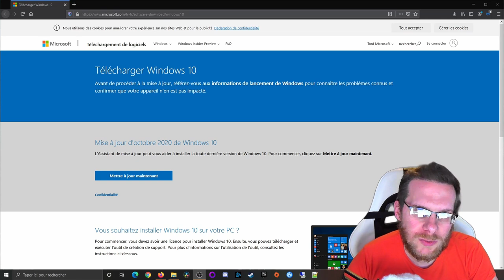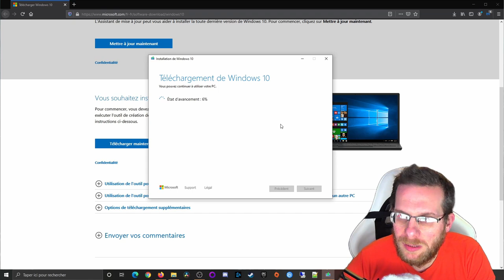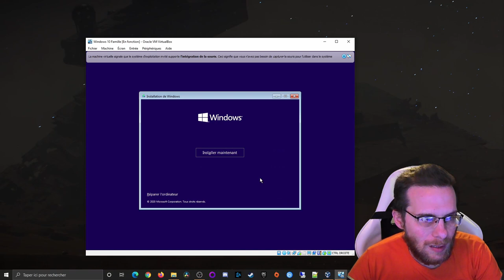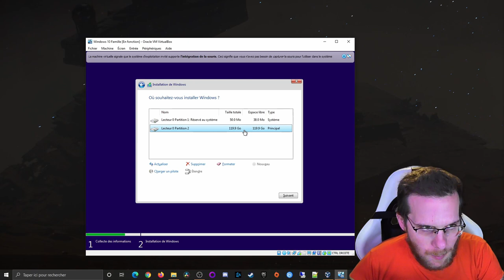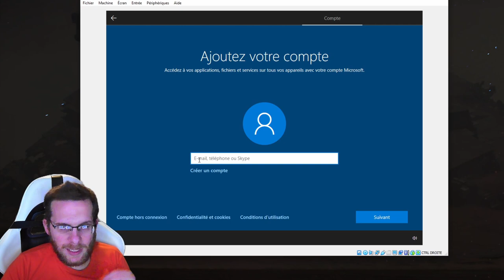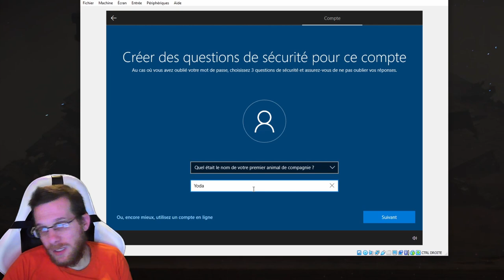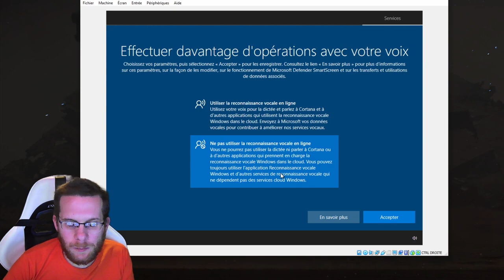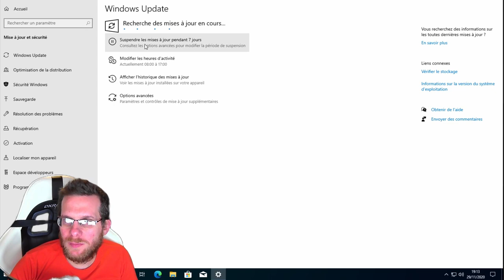Comment installer Windows 10 avec cle usb sur un pc sans os facilement !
Comment installer Windows 10 avec cle usb sur un pc sans os

Installer Windows 10 avec une clé usb sur un PC avec ou sans OS n'aura jamais été aussi simple !

Il vous suffit de suivre le tuto pour tout comprendre !

Acheter une cle usb

00:00 : Intro et présentation
01:00 : Téléchargement outil Windows 10
01:32 : Création de la clé USB Windows 10
02:53 : Installation de Windows 10